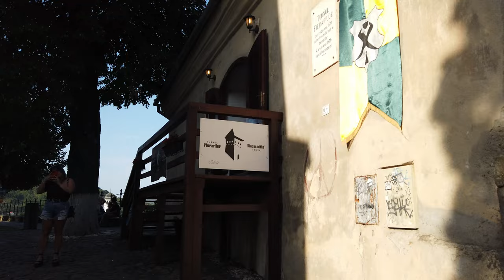Walking in SIGHISOARA / Romania 🇷🇴- 4K 60fps (UHD)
Sighișoara / Romania is a city in the Transylvania region. Historically German craftsmen and merchants, the Transylvanian Saxons, were invited here by the King of Hungary during the 12th century, to settle and defend the frontier. Sighişoara is a picturesque example of a small, fortified medieval town is a popular tourist destination, which is listed by UNESCO as a World Heritage Site.

On our walk we cover most of the old town with the Sighisoara Citadel and also have a look outside the old town walls to get a good overview over this special historic place.